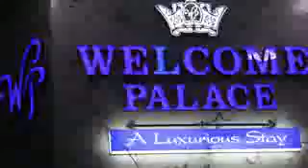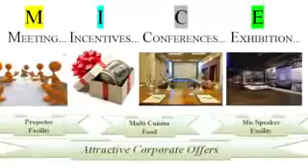HOTEL IN SURAT | WELCOME PALACE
A Luxurious Stay...
Banquet Hall, Luxurious Rooms, Spa, Event Management, Birthday Party, Wedding Planners, Kitty Party, Social Events And Much More